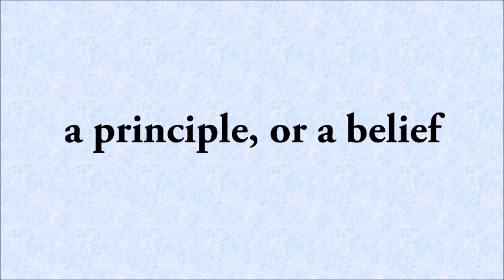Hindi meaning of tenet